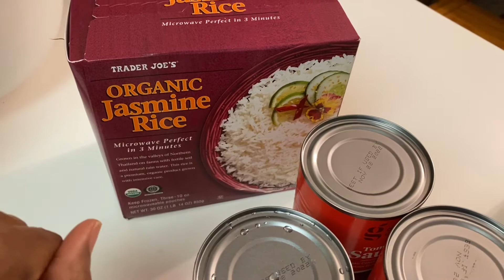WHAT'S FOR DINNER | COOK WITH ME | EASY JAMBALAYA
Thanks for stopping by! Stay awhile and get to know us!

I AM HOMESCHOOLING THE TWINS!! AAAHHH!
We are a blended/interracial family of 9 which includes TWO sets of TWINS!
I'm Mandi my hubby is Matty. We have 7 children, 3 older girls (16,18, and 22)
Boy/Girl Twins 7 YEARS. Twin GIRLS 6 YEARS.
We are incredibly blessed to have a large family.

INSTAGRAM💜 @MandieHeartsLife

Nikon d3400

Editing:
iMovie

CLICK BELOW ⬇ For A Few Of My Past Twin Pregnancy Videos

**This video is NOT made for children, not sponsored, any products mentioned were purchased with my own money.